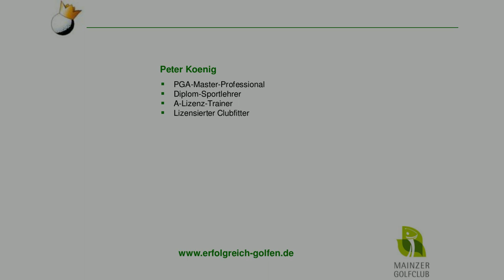Golf Training Bunker: Das Spiegelei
Wenn der Ball im Bunker eingebohrt ist, nennt man das ein Spiegelei. In diesem Trainings-Video erklärt Ihnen PGA-Master-Professional Peter Koenig, wie Sie die missliche Lage dennoch erfolgreich meistern. #60101583